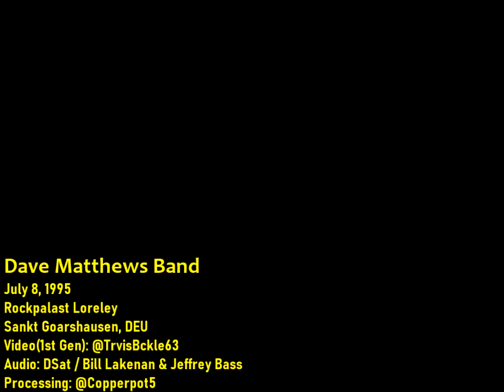[New/Old] - Dave Matthews Band - 7/8/1995 - Rockpalast Loreley - Germany - [Full Show/50fps/1stGen]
[Make sure quality option (gear icon / lower right of video) is set to 720p50]
Dave Matthews Band - July 8, 1995 - Bizarre Festival - Rockpalast Loreley, Sankt Goarshausen, DEU
00:00:00 Intro
00:01:20 Seek Up
00:15:09 The Best of What's Around
00:21:38 Tripping Billies
00:26:49 What Would You Say
00:32:06 Satellite
00:37:40 True Reflections
00:44:53 All Along the Watchtower »
00:56:50 Ants Marching
01:04:38 Dancing Nancies

Notes:
--New/Old - Clean new source of DMB performing in Germany on July 8, 1995.  A relatively poor quality VHS capture of this show/video has circulated a bit through the years.

Proshot
1st Gen VHS (New Source)
Lossless DSAT audio replacement
NeatV/QTGMC (50fps)

Thanks to @TrvisBckle63 (TravisBickle1963) for sending me this upgraded source to process/share. He has a lot of non-DMB concerts on his channel

This channel is not monetized.  There may be Advertisements but if so those have been placed by the artist/label/publisher/etc.  I have no control over what they do (they receive permissions when the audio content is IDed on upload).  If Ads are bothersome where you're watching you can either 1) Sign up for Youtube Premium (~$12 for no Ads anywhere on youtube), or 2) Find/Install a free Ad-Blocker for your browser/device.